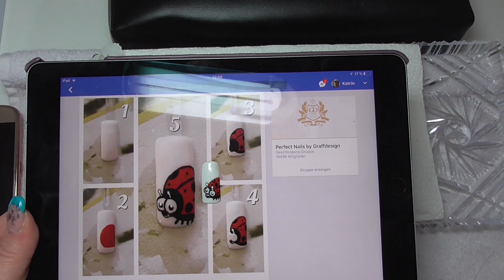Nichts passt besser zum Mai wie das Himmelmiezel 🐞💅😍 / NailsbyLadydesigner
Kurzanleitung Schnelle Nailart Marienkäfer